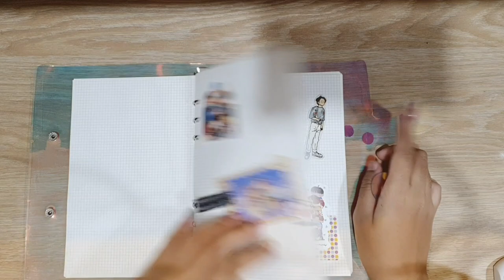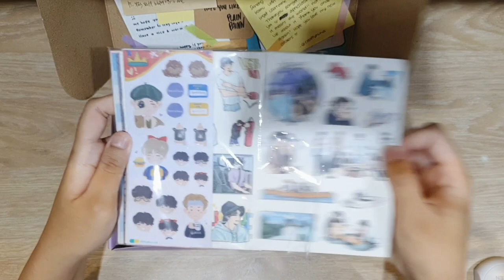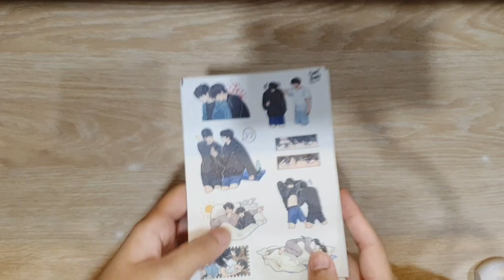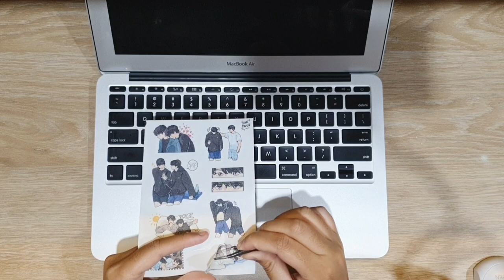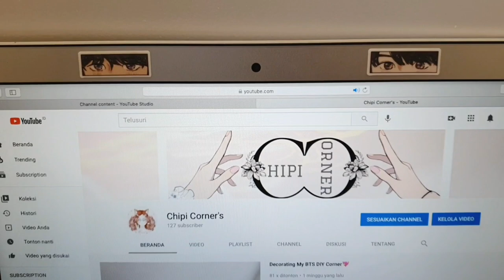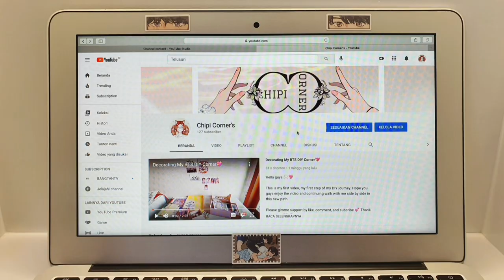Decorating My Laptop with BTS "In The Soop" Sticker Theme 🚣🏻‍♂️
Hello, it's Chipi corner's 👋🏻

This time i bring to you my laptop DIY. I used a sticker set who well maded by a fanartist @/plainplain 🙌🏻 go check her sns 👇🏻

Hope you guys love my new video 💕